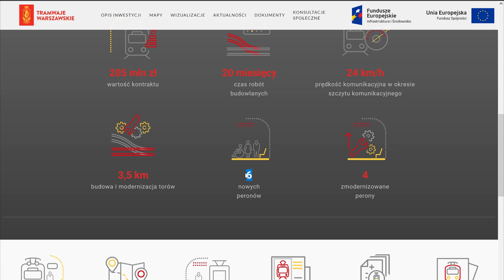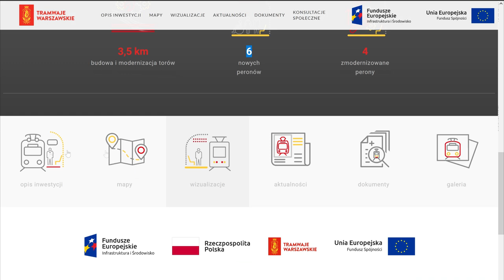#2 Analiza przebiegu ⓣramwaju kierunek Kasprzaka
Jeszcze do końca tego roku rozpocznie się budowa ⓣramwaju kierunek Kasprzaka więc trzeba przeanalizować jak będzie wyglądać ten tramwaj...

Spis Treści
00:00 Intro
00:13 Wstęp
00:31 Sykut
00:57 Strona ⓣramwaju kierunek Kasprzaka
02:55 Analiza
24:41 Ciekawostka
25:01 Zakończenie
26:14 Outro

Aktualne Serie
Soboty - Mniejsza Z tym...